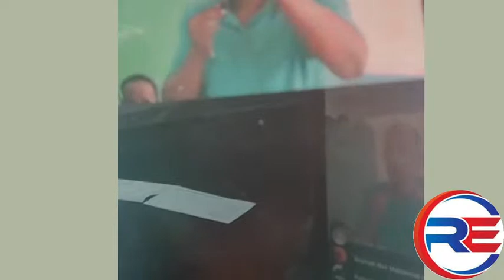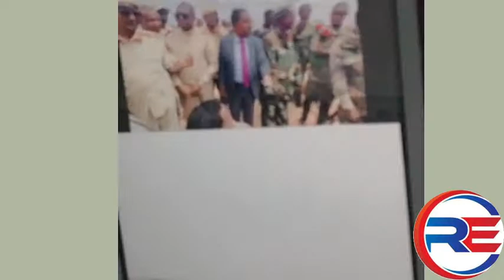FARMAJO IYO ROOBLE MAXAA KA DHEXEYO DANI HADUU DHIRKA XAMAR TAGAYO MA EMARATIS BAA WAX USO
RushExtraSomali Maama Zamzam Maama Maalyuun Fahad Yaasiin Rooble somalia hodanonline safiya shiine Culay Iyo Maanal Arooska